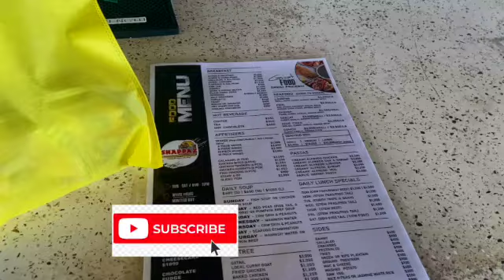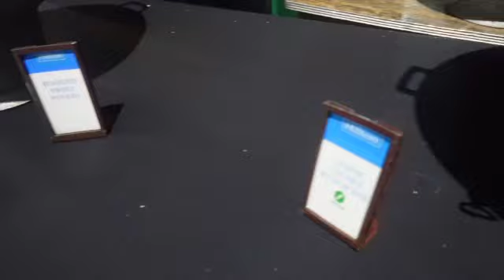TRAVEL JAMAICA VLOG PART. 2 | STORMING IN JAMAICA | THESE DRINKS KICKING IN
HELLO GODDESS AND QUEENS!!
Hi my Goddess and Queens heres another vlog!  ☺️

GODDESS AND QUEENS!!

GODDESS AND QUEENS!!

GODDESS AND QUEENS!!